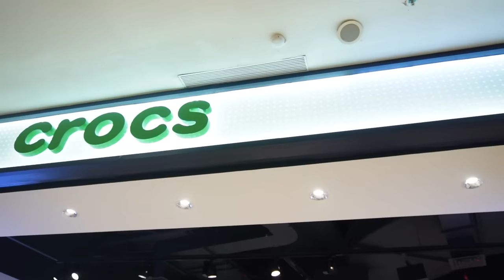DISTA BORONG SANDAL SERBA MERMAID😍!! LUCU BANGET!!